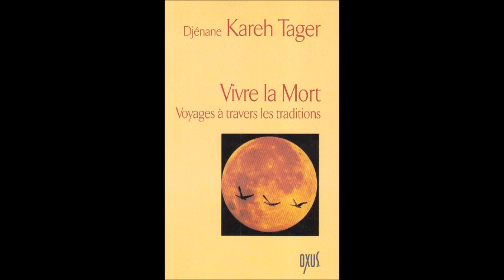La mort vue par les différentes religions et traditions (avec Djénane Kareh Tager)